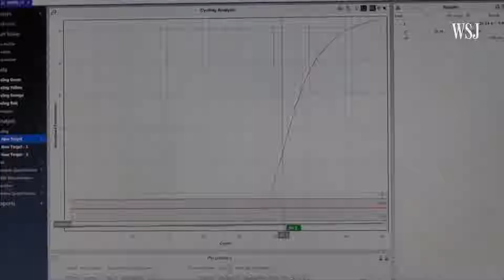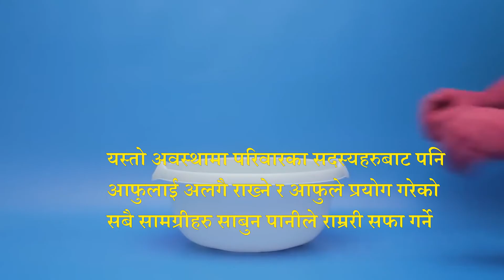Social awareness about Coronavirus from Golden Eye Television Stay home Stay safe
Direction : Basant Chhetri
Managing Director : Marleen Chhetri
Editor : Suraj Gurung
Camera : Sangam Shrestha
Program Host :
Graphic motion : Suraj Gurung